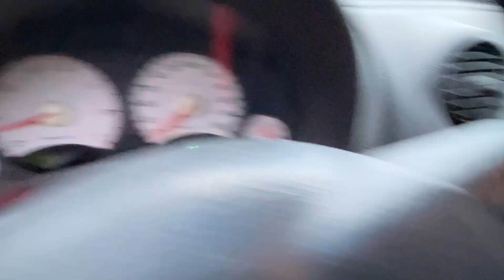2002 Jeep Liberty Titled NO RESERVE